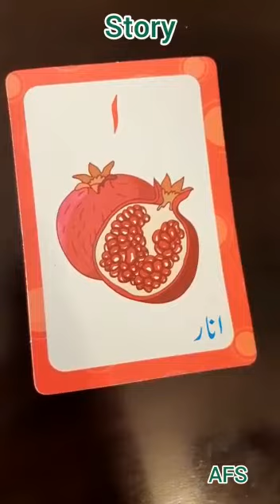Story hurf thjji (day#78)